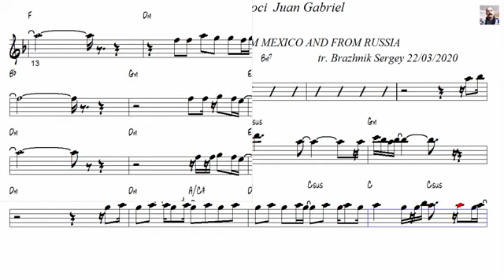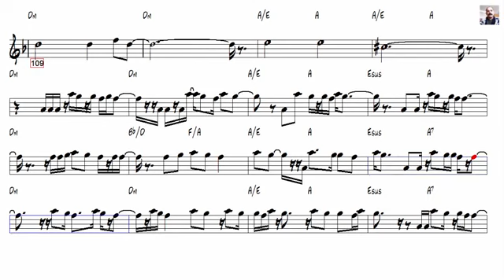Como tocar Hasta que te conoci - Juan Gabriel Clarinete y Sax tenor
Transcripción de Sergey Brazhnik